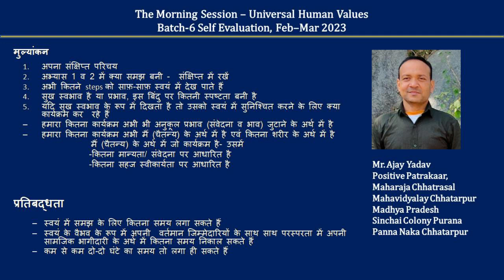Sharing Ajay Yadavi 2023 02 24 Hindi